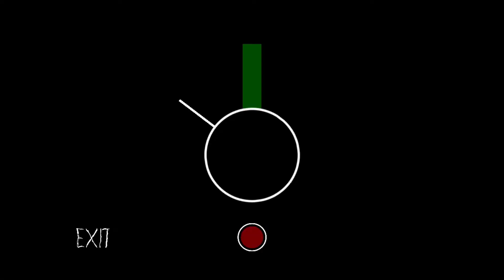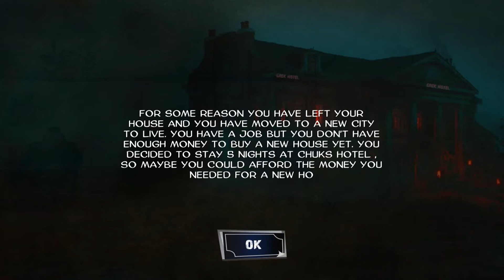Scary Haunted Doll House,Five Days at Chuck’s Hotel,Insane Doctor,Baby in Green: Horror Games 3D